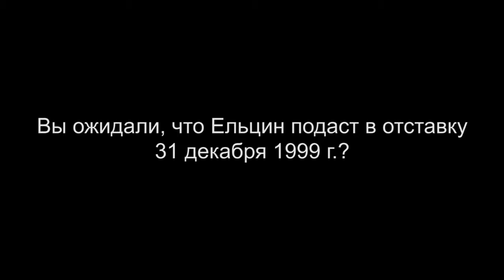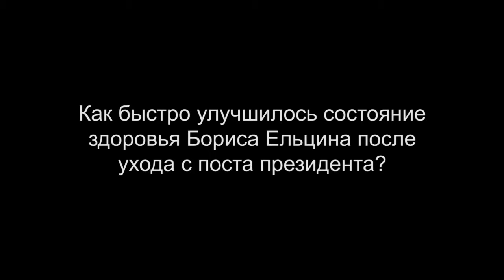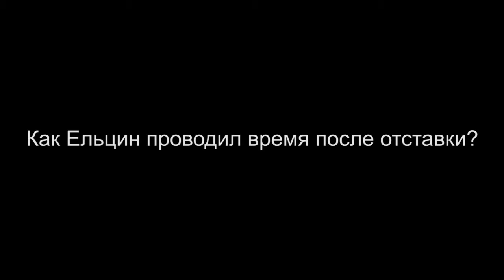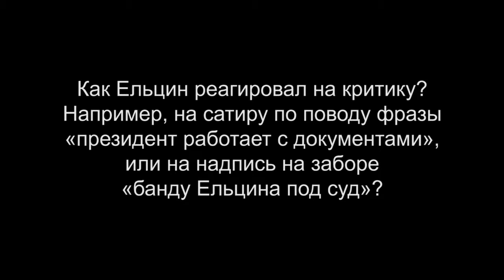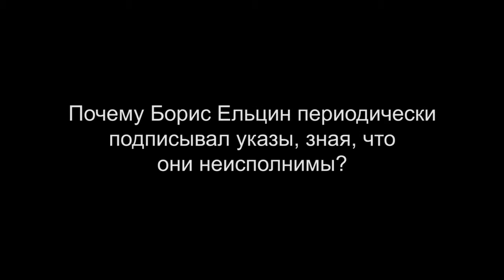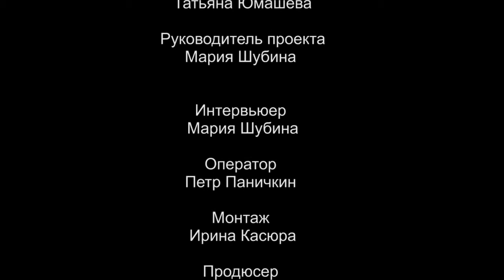Владимир Шевченко. Часть 8 (8)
Владимир Шевченко – Чрезвычайный и Полномочный посол РФ, руководитель Службы протокола Президента СССР (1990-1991), руководитель Службы протокола президента РФ (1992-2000), помощник президента РФ (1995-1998), заместитель руководителя Администрации президента РФ (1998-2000), руководитель протокола и помощник первого президента РФ (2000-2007).

Цикл интервью «От первого лица» — это эксклюзивные видеоинтервью с самыми яркими политиками, общественными деятелями эпохи Ельцина, людьми, которые делали, творили историю новой России. Интервью «о времени и о себе» подробные, обстоятельные, неспешные – и при этом sine ira et studio – без гнева и пристрастия.

Интервью записано в 2012 г.